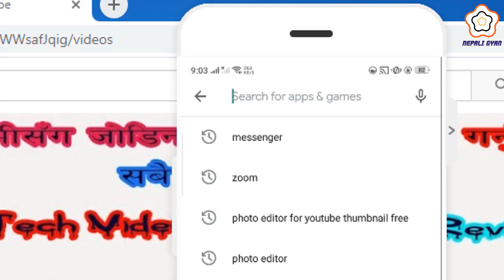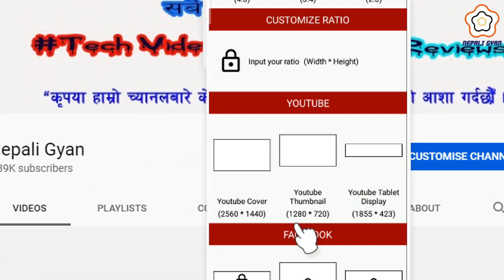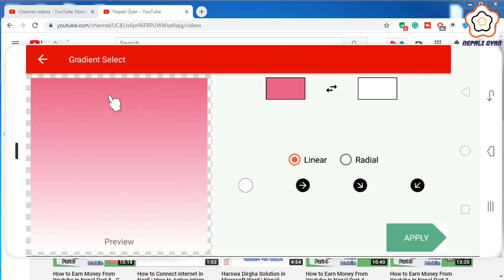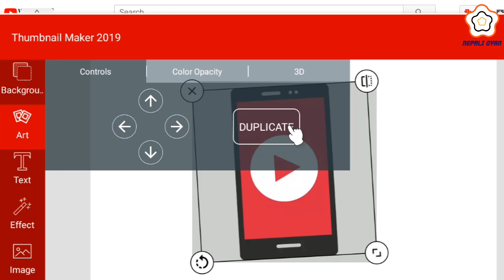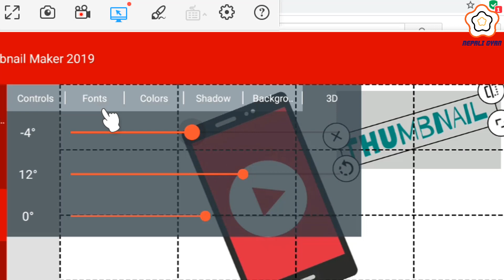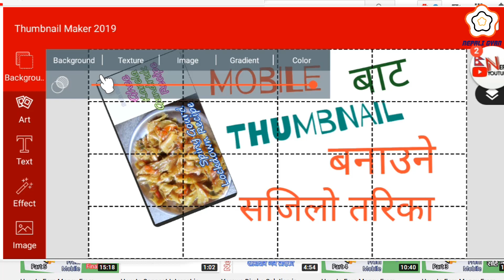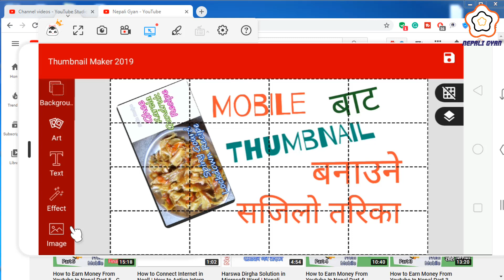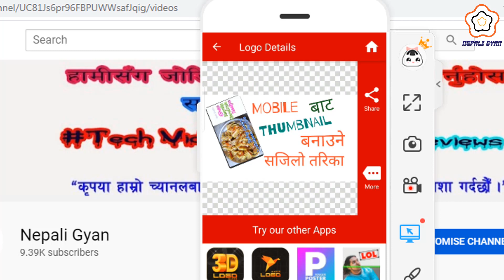YouTube Thumbnails Kasari Banaune | How to Make Thumbnails for YouTube Videos in Android Mobile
Youtube Thumbnail Banaune Sajilo Free Tarika | How to Make Thumbnails for YouTube Videos in Mobile | How to Make YouTube Thumbnails On Android

Here, I tutor about tech support, tech help, tech tutorial in Nepali.

Within my videos, You are able to;
1. Youtube Thumbnail Kasari Banaune.
2.  Make YouTube Thumbnails for YouTube on Android Mobile Phone in Nepali.
3.  Create/Make a Free Thumbnails for YouTube Videos on Android Mobile Phone in Nepali.
4. YouTube Videos ko Lagi Thumbnails Banaune Sajilo Tarika.

For Playlist Videos Link;
Caution
*** NepaliGyan is solo authorized to upload this video. Uses of this video on other channels is strictly prohibited, if found then, proper action will be taken. (Embedding to the websites is allowed)